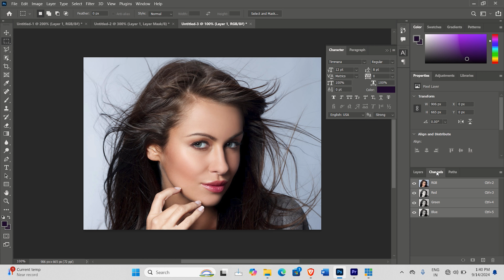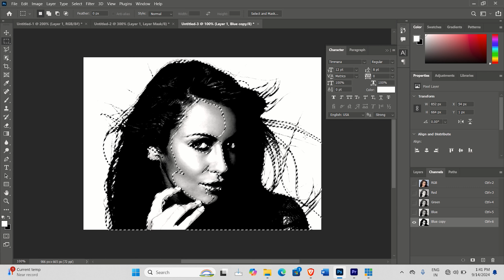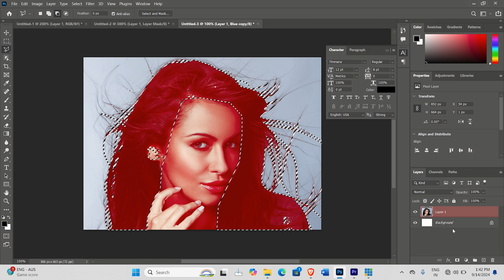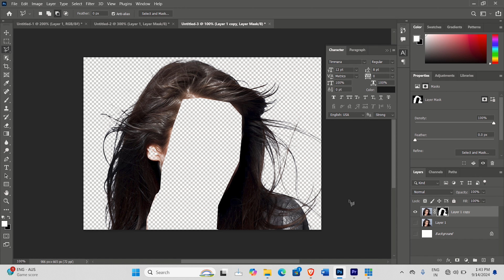Hair Cut Hack in Photoshop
premiere pro,
adobe premiere,
learn premiere pro for beginners,
premiere basics,
premiere cc basics